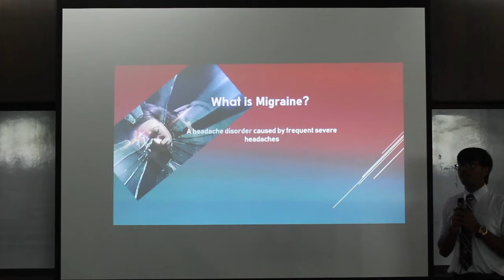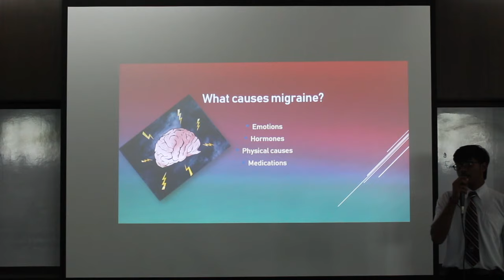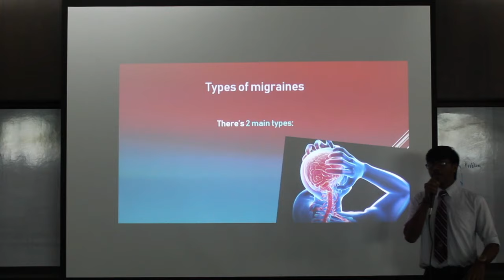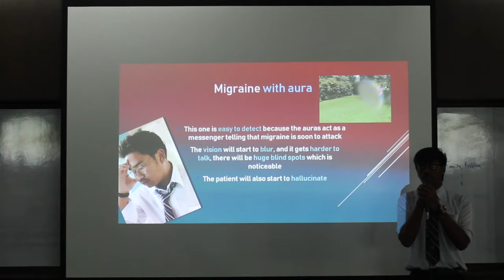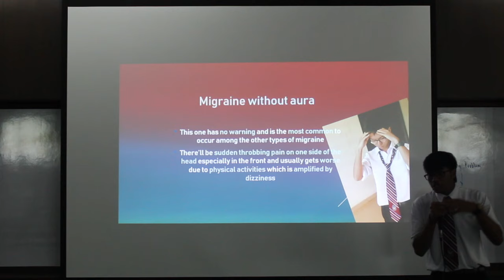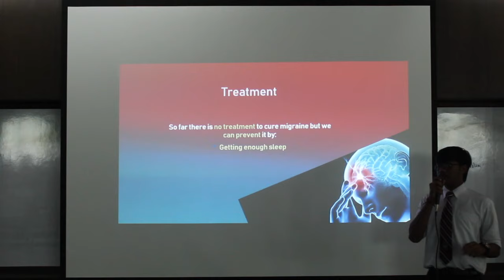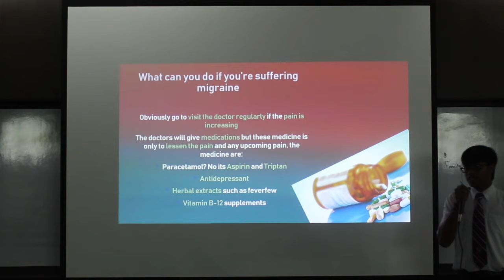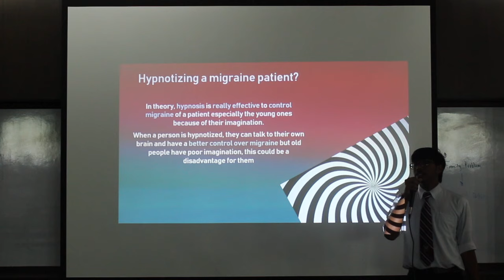YSF19 LECTURE #1: MIGRANE by Mohd Al-Fariz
"Usually friends are a big headache, but my best friend is a migraine!"

How many times have you ever had that sharp pain at the side of your head and wondered, is this a migraine or just a normal headache?

Migraines and headaches are two different conditions which have certain symptoms to it.

Join Fariz as he talks more on this issue in the first YSF talk organised by the newly appointed 19/20 YSF Management team!